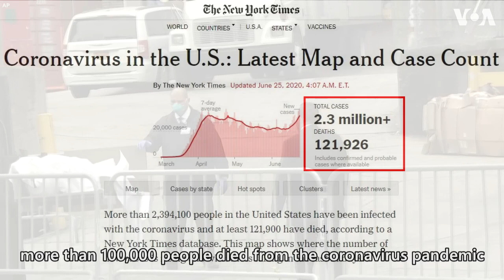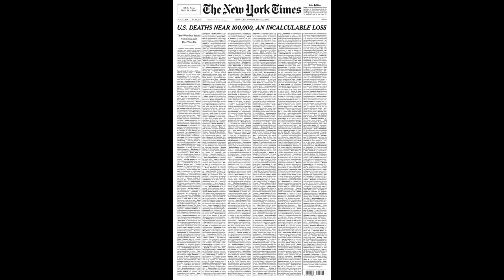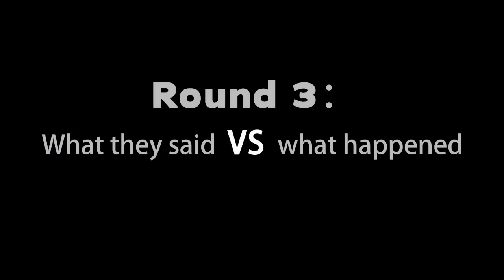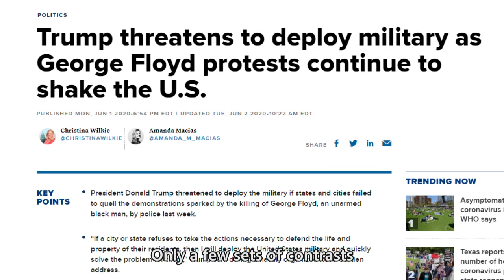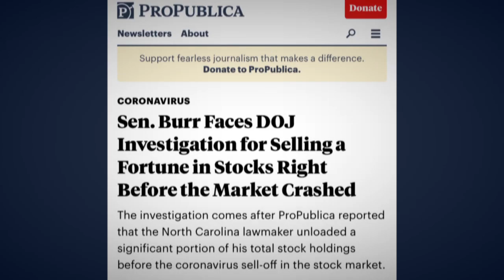MAKE AMERICA GREAT AGAIN